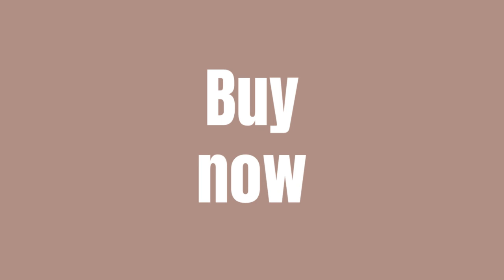Product Introduction for OnePlus Nord and Oppo Reno5 (Mar 16 2021)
Get OnePlus Nord or Oppo Reno5 with Oppo Enco Air!

😱New juices is not running to a bomb - but a little bit